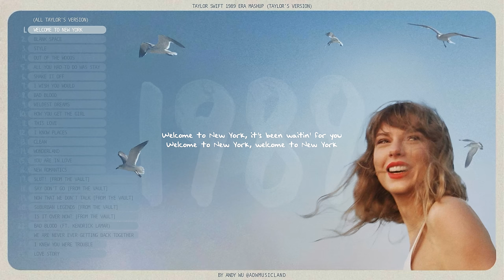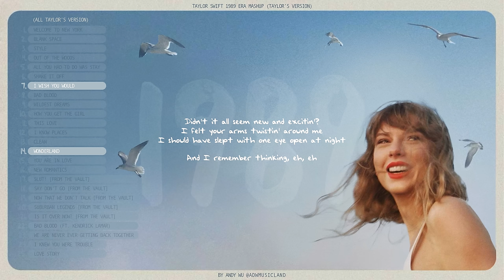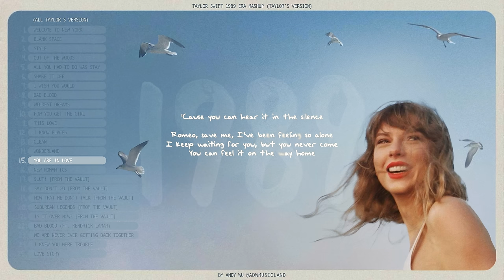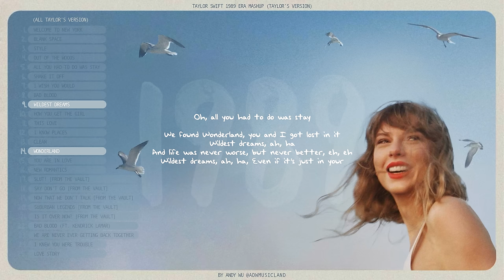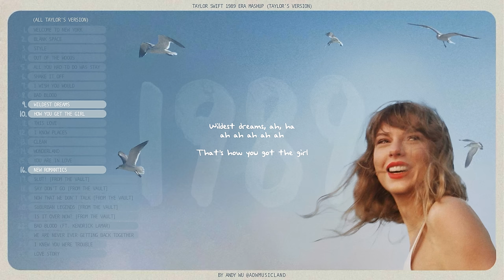TAYLOR SWIFT 1989 ERA MASHUP (Taylor's Version) [22+3 SONGS] MEGAMIX by AnDy Wu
Since I first released the original 1989 megamix on January 16th, 2016, and it was taken down the same day, this tune has circulated underground and been known as the '1989 Era Mashup' or 'Romeo Save Me' on TikTok. After years of waiting, on Oct 27th, 2023, Taylor has finally released her version, and I feel compelled to revisit this mashup, resurrect it from my old project, and replace everything with Taylor's Version, along with some new songs. In this version, I'll still include all the original songs, such as 'WANEGBT TV,' 'I Knew You Were Trouble TV,' and 'Love Story TV,' which were the songs she performed on the 1989 world tour, as well as all the Vault tracks and Kendrick Lamar's remix of 'Bad Blood.' Hopefully, this version can remain available indefinitely, and there will be no more stolen versions. Cheers!

Background Instrumental:
"Fight Song" - Rachel Platten
"F**kin Perfect" - P!nk

I am AnDy Wu, addicted to editing. I create mashup, remix, and megamix videos when I'm inspired by talented artists, and I continue to produce something inspiring.